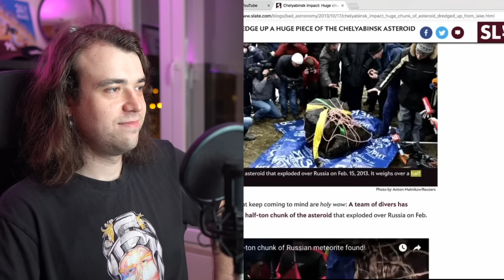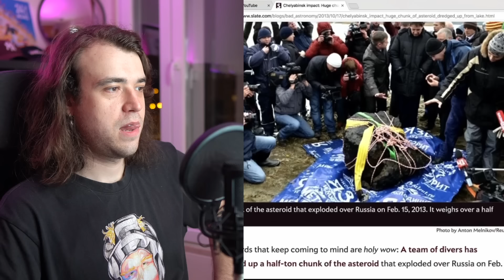The craziest day of my life 🇷🇺 2013 Chelyabinsk Meteor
I left Russia 2 years ago over my disagreement with where Russia is going, but I still have a lot of love for Russia and especially - for my Soviet hometown Chelyabinsk. I spent most of my life in Chelyabinsk, and any time my city gets mentioned in Western media I have to react to it! Recently I did a video reacting to Russia in Family Guy, when Family Guy had an episode that took place in Chelyabinsk. In today's episode of Russian Reacts, we'll take a look at a clip of the Joe Rogan Experience podcast with Neil deGrasse Tyson, where the two talked about Chelyabinsk and Chelyabinsk meteor of 2013. On February 15th, 2013, a massive meteor exploded in the sky over Chelyabinsk. I was also a witness! So, let's react to JRE on Russia and talk about the 2013 Chelyabinsk meteor! smash like and sub for more thx xoxo

00:00 My Russian city is A MEME
00:57 Joe Rogan talked about Chelyabinsk!
01:26 Neil deGrasse Tyson on my city
02:28 The 2013 Chelyabinsk Meteor
04:00 My Chelyabinsk meteor experience
06:35 Chelyabinsk saved the world!
07:30 First thoughts after the meteor fell
09:14 JRE on more meteors from Russia
10:04 Where is the meteor now?
11:09 CHELYABINSK MENTIONED
12:44 Conclusion